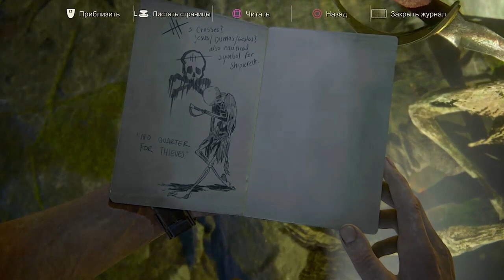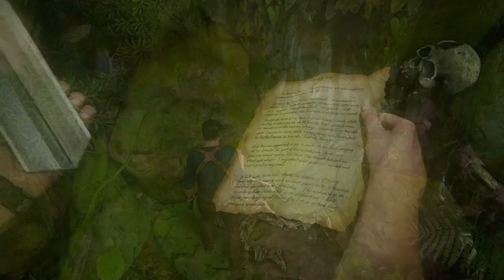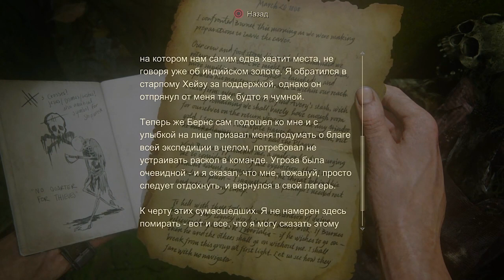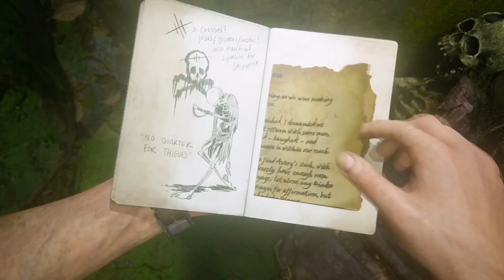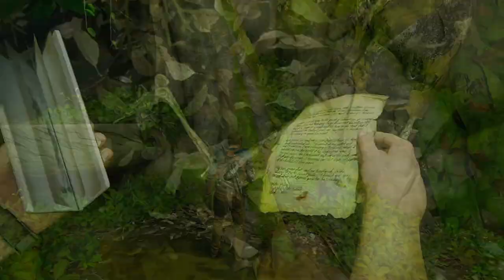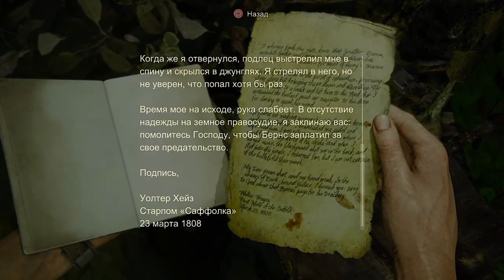МОКРЫЕ ПРИКЛЮЧЕНИЯ ► Uncharted 4 Путь вора #13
Нейтан Дрейк очнулся на берегу острова.